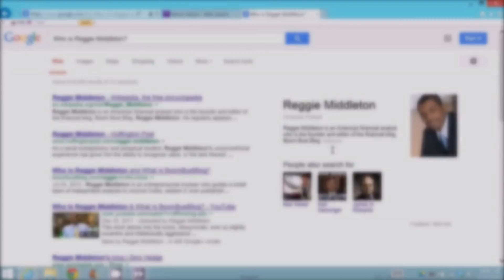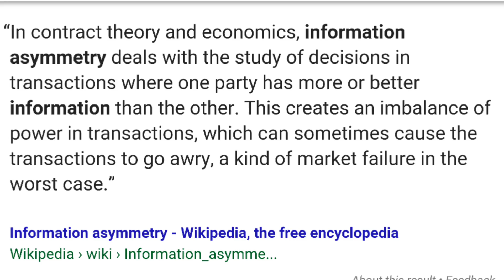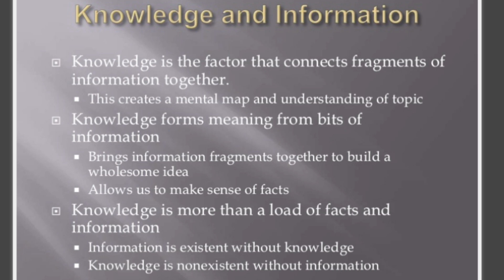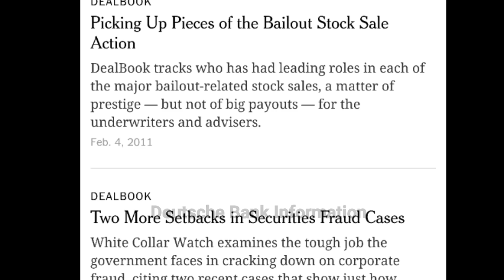Bank Failure, Outsized Investment Profits & Assymetric Information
An explanation of David and Goliath, assymetric information and how a company such as Deustche Bank can fail in plain sight making Veeitaseum clients extreme profits while most investors take a bath.